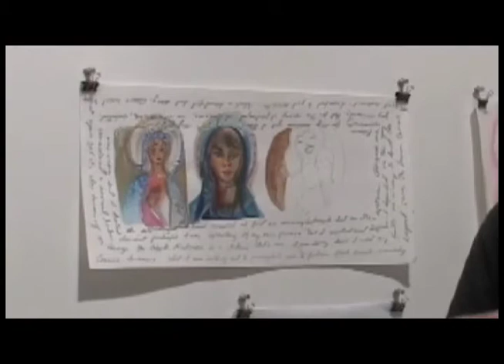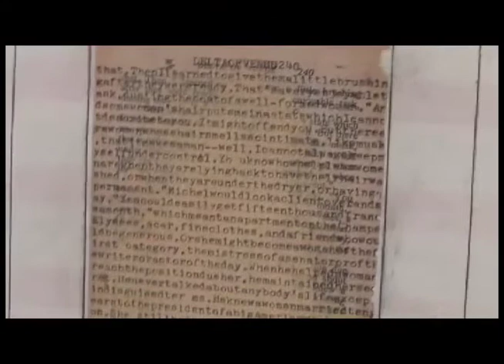Miami Project Art Fair 2012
uVu spent the day at Miami Project Art Fair in Midtown! Mat Gleason told us about artist, Karen Finley's unique performance art pieces. We also had the pleasure of speaking with artist Tim Youd about his Henry Miller inspired pieces showing in the art fair.

About uVu:
uVu is a community video website and companion digital broadcast powered by WPBT2, South Florida 's PBS station. The website consists of video content created and submitted to the site by individuals, community groups and cultural/educational institutions, which allows the community to experience, at any time, the important happenings of South Florida .